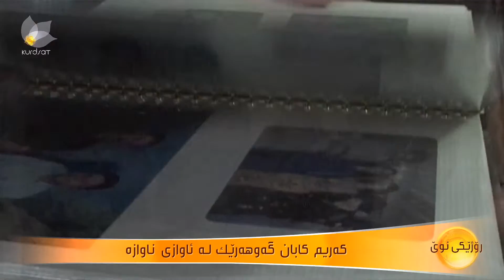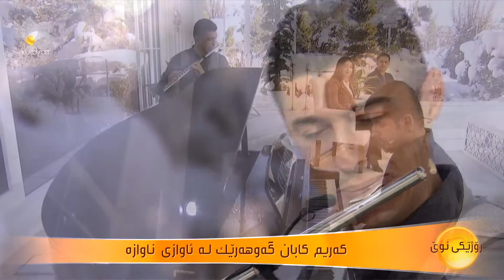كەریم كابان گەوهەرێك لە ئاوازی ناوازە